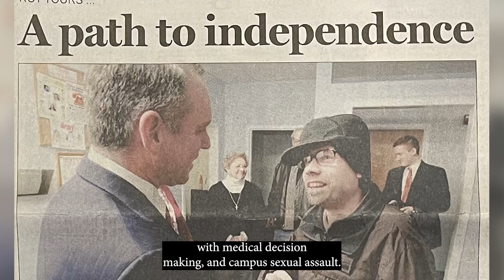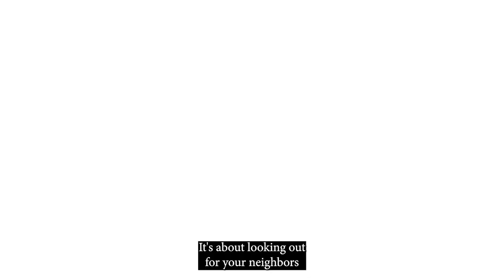Rep Roy making the case for re-election in 2.5 minutes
In this video, Rep Roy talks about what it takes to be an effective legislator. He talks about his contributions to the community, legislation he has championed, and the role of an elected official in state government.